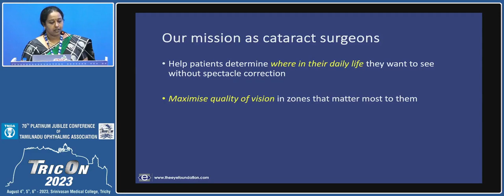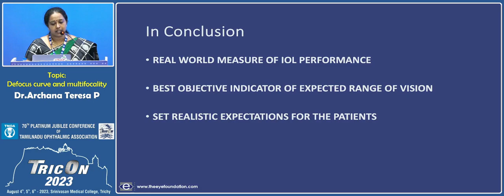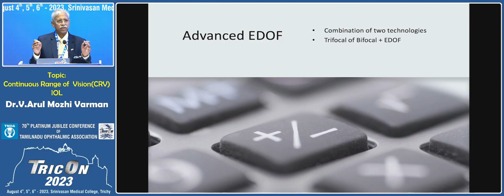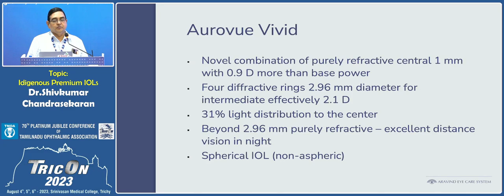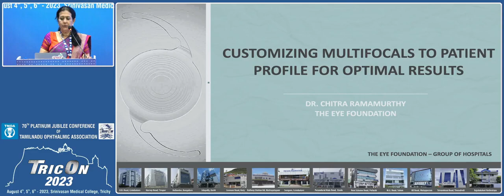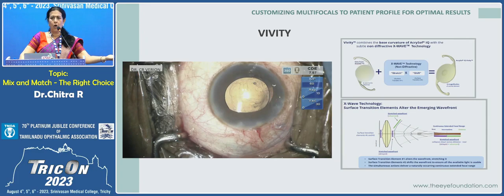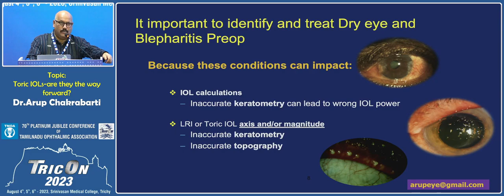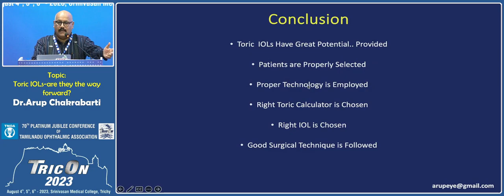Hall A - Day 2 - Target 20 20 with Newer Generation IOLs